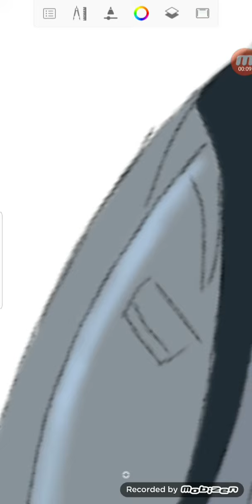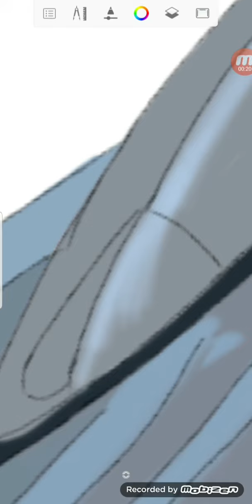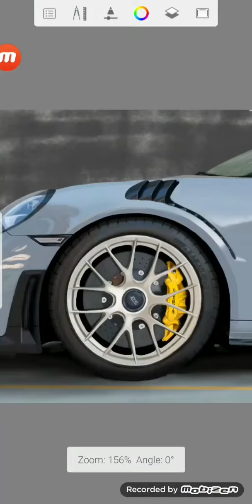Drawing- PORCHE R3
The background song of marshmallo- Rooftops

Instegram-- @ screen_art_pro